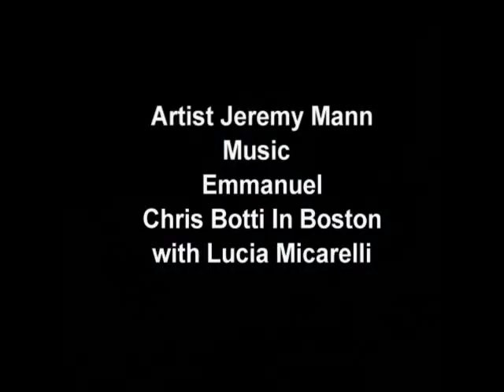The Art Works of Jeremy Mann